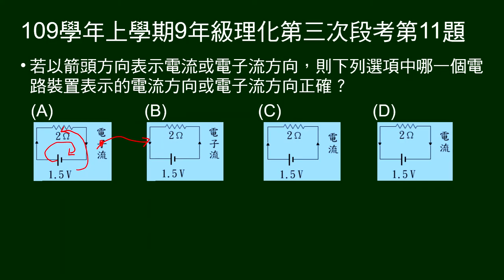109學年上9年級理化三段第11題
哪一個電路裝置表示的電流方向或電子流方向正確？